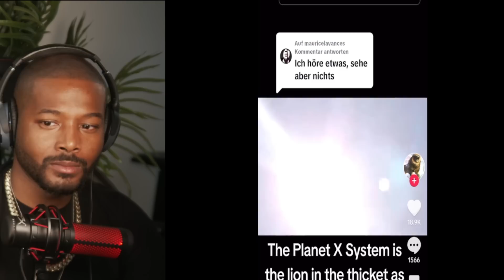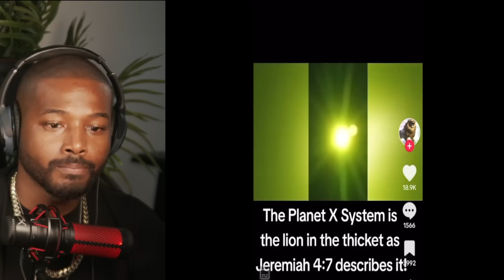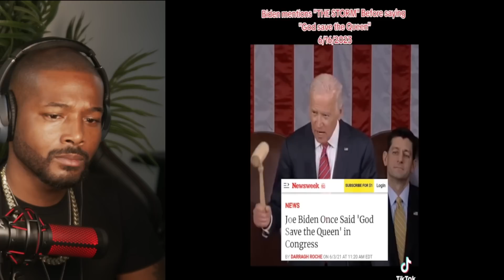Creepy and Unusual TikToks That will Change Your Reality | REACTION